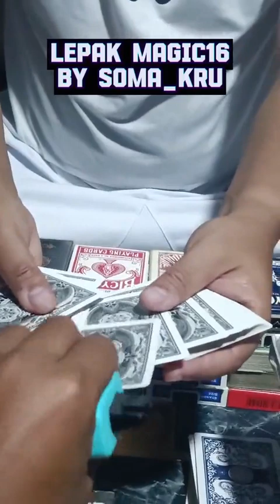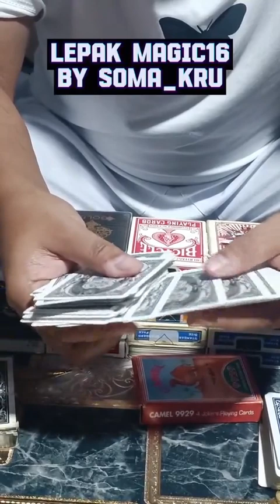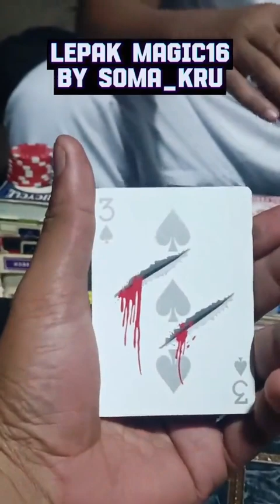Magic Pencakar Kuku Laop The Baboon by Soma